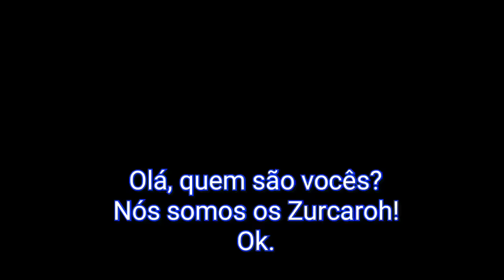America's Got Talent 2018 -Legendado: Zurcaroh, grupo criado por brasileiro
Me segue no Instagram: @lpsilva90